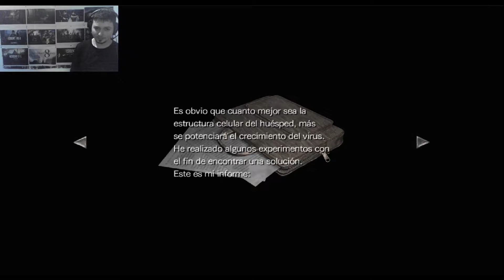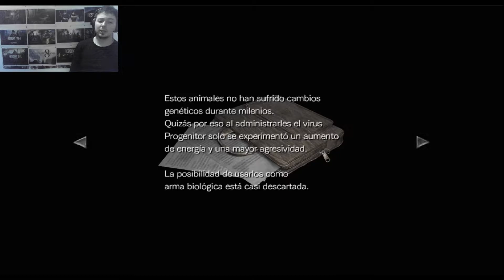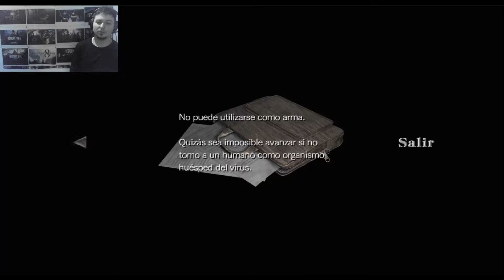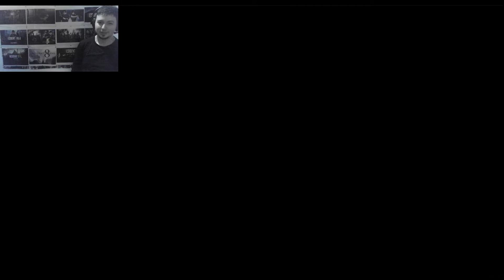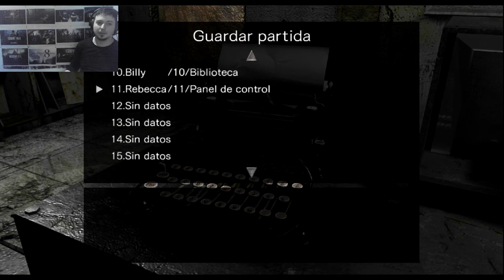Resident Evil Zero - Capítulo 11 (The Combination to the Unknown)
Hola, en este canal nos dedicaremos a contenidos de terror e historia de miedo, tales como Resident Evil (SAGA COMPLETA) entre otros.

Esperamos que lo disfruten y puedan pasar un buen rato con nosotros.